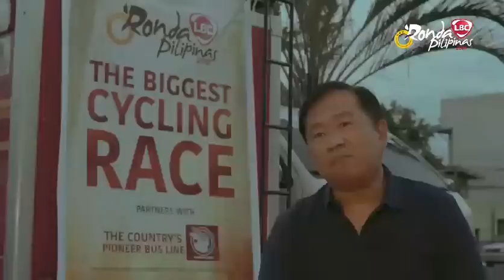2018 Ronda Pilipinas Stage 9 Highlights